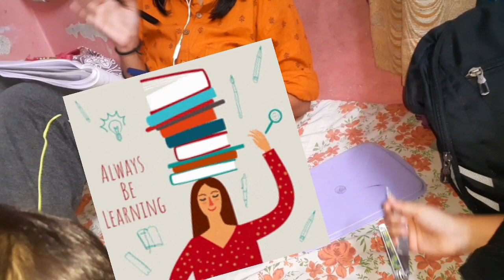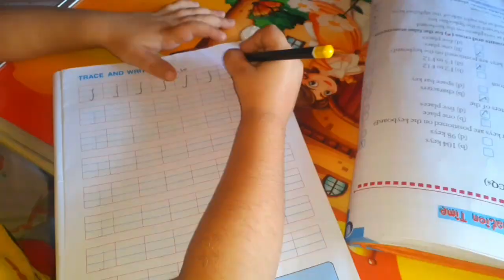My first vlog Saminas routine vlog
YouTubeparpehelavlog/matar ka paratha /voiceoverwithkids

Assalamalaikum

welcome to Samina's vlog from India
recipe and kids time. apka swagat hai.

do comments ur queries on my vlog
do take care of ur families.